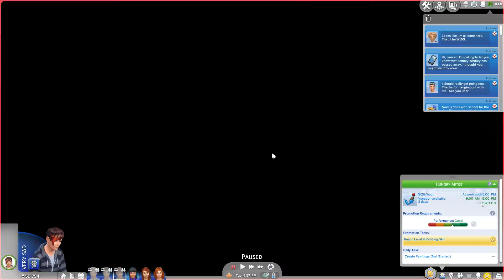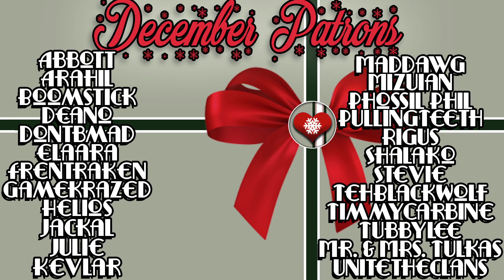Losing Gen and Gaining Noel... - 100 Baby Challenge - Sims 4 - Ep. 21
Simultaneously the saddest and happiest episode yet...